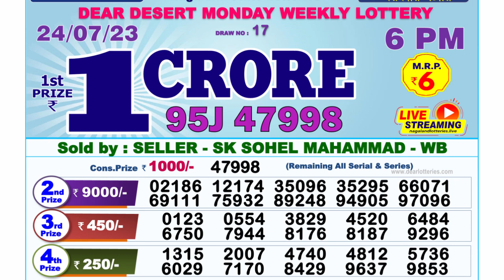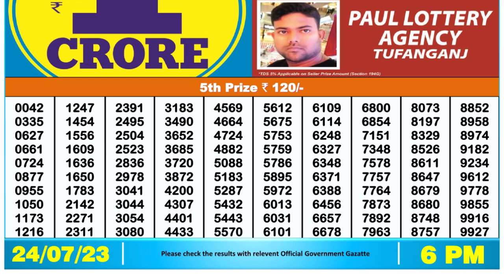Dear Lottery Sambad 6pm today 24.07.23 Nagaland State Lottery Result